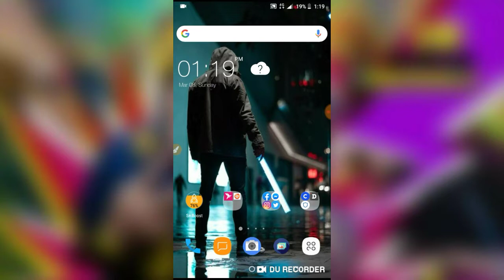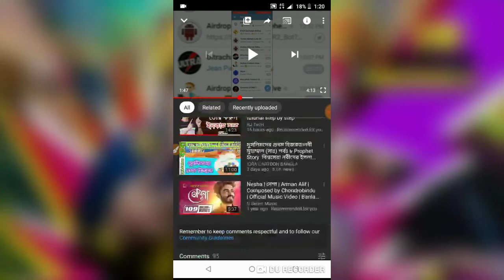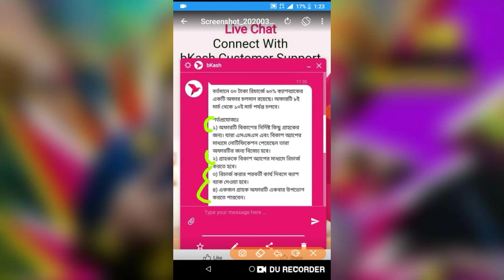💥BKash Offer || 15 Taka Free || BKash New Cashback Offer 2020 || Technical Sayeed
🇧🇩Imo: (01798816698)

Related Keyword.